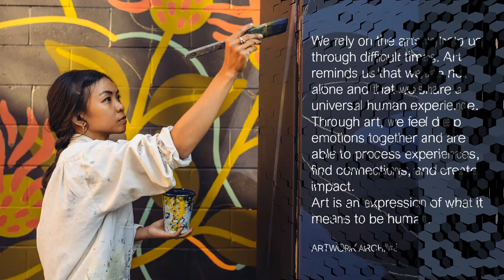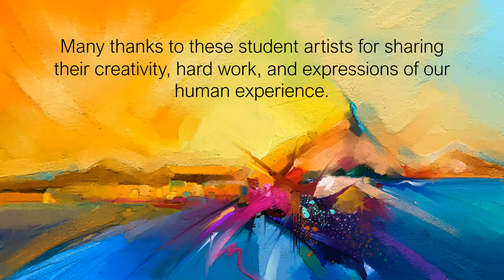Art Exhibition v4a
Truman College hosted a Short Film Festival on December 15, 2021 and premiered the original short films, artwork, and soundtracks created by students in the Art and Music Department at Truman. The short films were made in Professor Sharkey's Communications Media course, and music was scored by students and faculty member Richard Keitel in music courses during the Fall 2021 semester.  The painting and drawing artwork in the slideshow was created by the students of Stephanie Roberts and Zoe Greenham in Watercolor, Drawing, and Individual Art courses at Truman College.